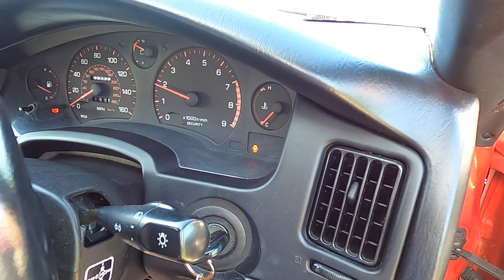1998 Toyota MR2 GT 16V Mechanical Review